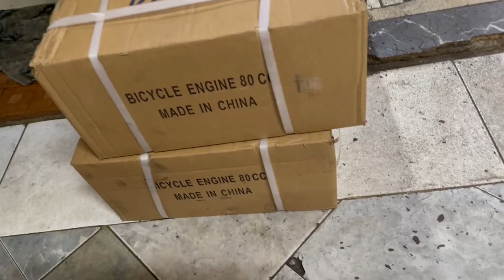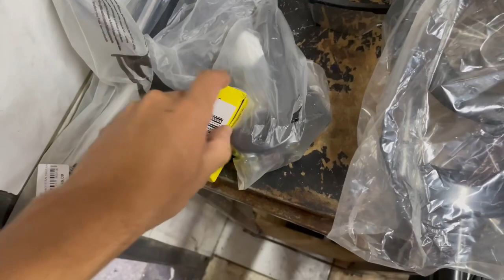MONTEI UMA BIKE PRA UM SEGUIDOR! - ESKABIM RACING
⍟𝙱𝙴𝙼 𝚅𝙸𝙽𝙳𝙾 𝙰 𝙼𝙰𝙸𝚂 𝚄𝙼 𝚅𝙸𝙳𝙴𝙾 𝙳𝙰 𝙴𝚂𝙺𝙰𝙱𝙸𝙼 𝚁𝙰𝙲𝙸𝙽𝙶⍟
AÇÃO KIT EXCLUSIVO🚨

☎ (𝟷𝟽)𝟹𝟸𝟹𝟼-𝟼𝟹𝟿𝟸 / (𝟷𝟽)𝟹𝟸𝟹𝟼-𝟻𝟶𝟼𝟺
📲 (𝟷𝟽)𝟿𝟿𝟷𝟿𝟷-𝟻𝟶𝟷𝟹